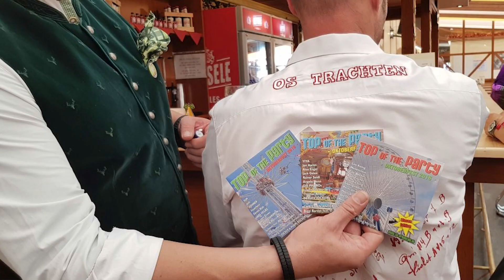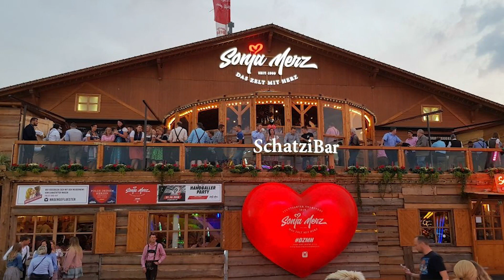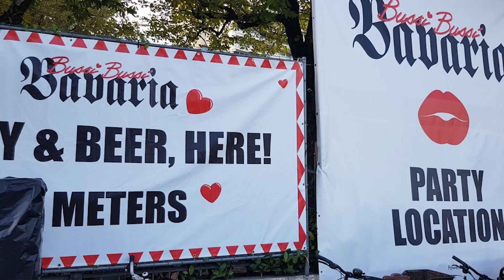Peter Jordan: Not Sometime *Count-Re-Mix (SA-Promo)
Lied vom Sampler Oktoberfest 2018 "Top of the Party" Wasen Edition.
Mit dabei: Andreas Gabalier, Jason aus Südtirol, Kaled, Die Draufgänger, Powerkryner & Flying Hirsche, Swengelbert, Party Jungs, Ingo ohne Flamingo, Axel Fischer, Claudia Jung, Meilenstein, Geschwister Messner feat. DJ di Granati, Leo König, Die Schlosskogler, Tille Becker, Dieter Dornig, Havana Vibes, Horst Luksch, Armin K Project